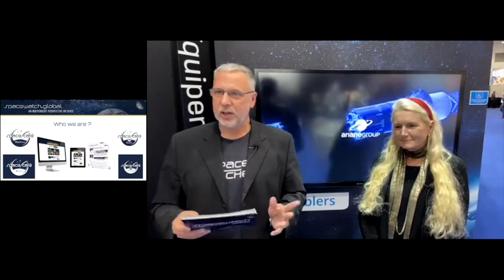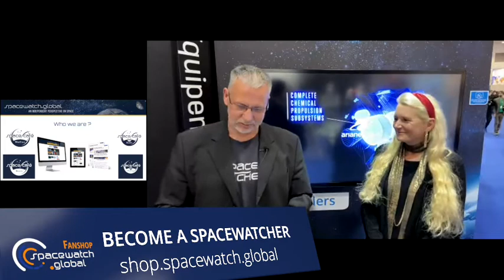Space Café "33 minutes with Prof. Pascale Ehrenfreund" - 16. November 2021 - Live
During this week’s live Space Café hosted in Bremen, Northern Germany, SpaceWatch.Global Publisher Torsten Kriening spoke with Professor Pascale Ehrenfreund, the President of both the International Space University and the International Astronautical Federation and Research Professor of Space Policy and International Affairs at George Washington University’s Space Policy Institute.

An academic by training and trade, Professor Ehrenfreund has had one of the best careers in the business, having held academic and research positions at NASA JPL, the German Aerospace Center (DLR) and Leiden University.

However, she’s not your everyday academic – she’s on the ground, meeting with people face-to-face and negotiating a new future for both the sector and institutions she leads.

This week, she and Torsten discuss the unique, driving force behind the International Space University and what lies ahead for the dynamic, one-of-a-kind institution.

Bringing space to the grassroots

Like many higher educational institutions worldwide, the COVID-19 pandemic has had a deep impact on the International Space University, which as its name would suggest, relies on an international cohort of students.

In spite of this, change is in the air. Thanks to Professor Ehrenfreund’s future-thinking vision, she is forwarding accreditation of the institution’s world famous Master of Space Studies program, maintaining a gender parity of almost 50 percent, increasing recruitment in regions like Asia and Oceania, as well as introducing policy and processes that foster a safer and more inclusive campus.

While the ISU’s 35-year legacy has been powered by its unique and interdisciplinary mix of students, ensuring this intercultural environment remains safe and inclusive for all is a challenge and one that Professor Ehrenfreund takes very seriously.

“We have to make sure that staff, students and young professionals are in a safe environment.”

“We have just created a new committee in order to look at the processes which we will introduce in all our programs – specific modules to really foster mutual respect and a safe environment for our students and staff.”

Creating a stellar workforce for the future

The rapidly developing space sector has required the ISU to constantly calibrate their offerings – but they are not just keeping up, they are maintaining their position as a market leader in international space education.

They are doing this by aligning with the commercial sector and embedding the learning of entrepreneurship in their degrees.

Many of their graduates have gone on to create companies – over 120 and counting worldwide. Many prospective students are joining the university’s programs as budding entrepreneurs – with a recent ISU poll showing that 70 percent of students want to learn about how to start a space company.

“We immediately integrated that into the ISU curriculum. We have no electives, but we have a space policy and entrepreneur lab and an incubator – so we have all the possibilities in order to foster entrepreneurship.”

“This industry in particular needs a well educated stellar workforce for the future.”

“I think this is a very, very important process in Europe. We still have to overcome this ‘risk aversion’ – we need to have many, many more young professionals starting companies, and bringing innovative solutions to the space sector.

“The International Space University has to be one of those organisations which helps to foster that in combination with many other organisations.”